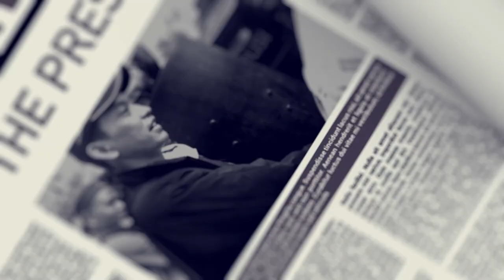PROF GAYUS LUMBUUN VS ZAINAL ARIFIN JANGAN BIARKAN KEKUASAAN POLITIK MASUK MAHKAMAH AGUNG "BAHAYA!!"